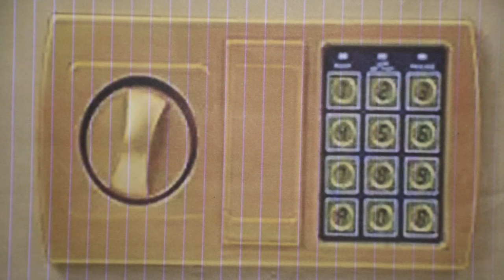चालाक हवालदार । THE FINDS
chalaak Hawaldar :

directed by : Nishu
writer : Amrej Ansari
Choreography : Shahil hzb
Editor : Saim khan
Thumbnail : Faiyaj
DOP : Sarfaraj
Casting : Nishu, MT Cube, Shahil hzb, Faiyaj,
                 Saim khan, Danish dilraj,